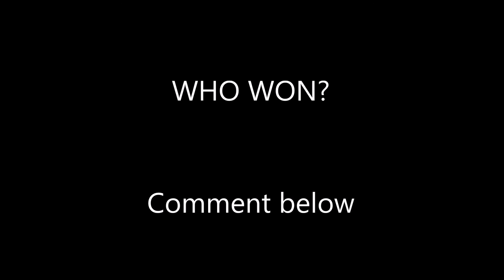Rev battle: 350z VS. Subaru WRX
Rev battle with a '08 350z and a '14 Subaru WRX. Who won?